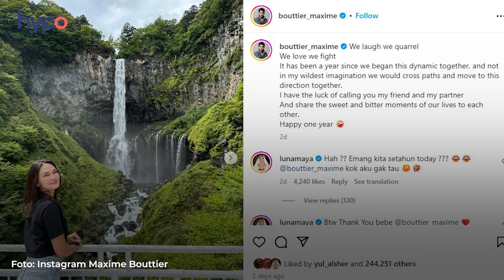Maxime Bouttier Tulis Pesan Manis untuk Luna Maya di Anniversary Jadian Mereka!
Akhirnya gak penasaran lagi soal "kapan jadiannya" 🤭

Maxime baruuu aja publikasikan anniversary hubungannya dengan Luna Maya! Ternyata, sudah berjalan 1 tahun lhooo 💘

“It has been a year since we begin this dynamic together,” tulis Maxime dalam postingannya di IG.

Maxime juga mengaku kalau gak nyangka bisa jalin hubungan dengan sang kekasih seperti sekarang ini.

“I have the luck of calling you my friend and my partner,” lanjut Maxime. So sweet!